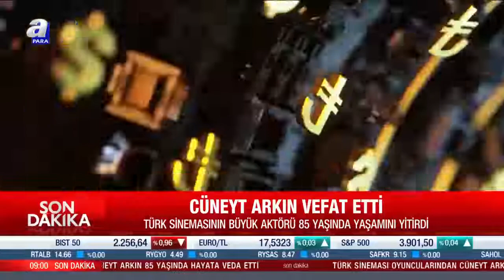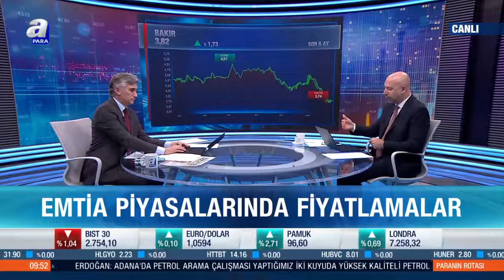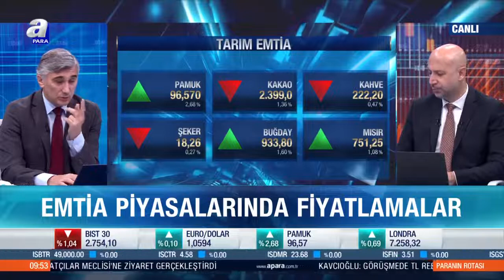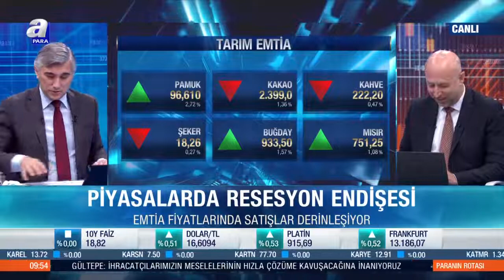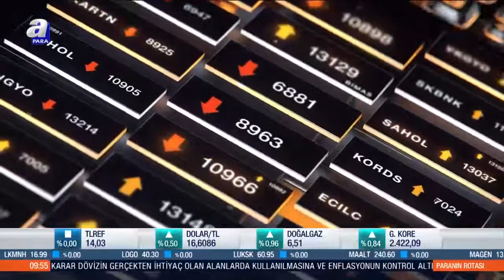Başkan Erdoğan NATO liderler zirvesine katılacak / Paranın Rotası / 28.06.2022 | A Para